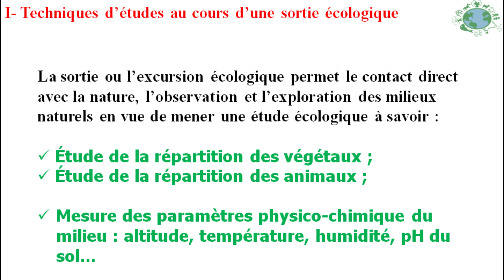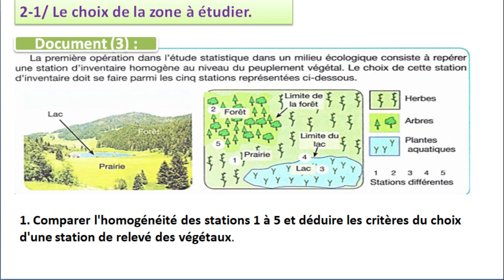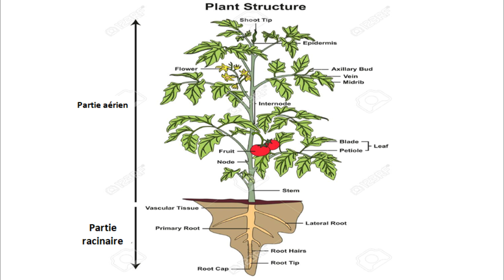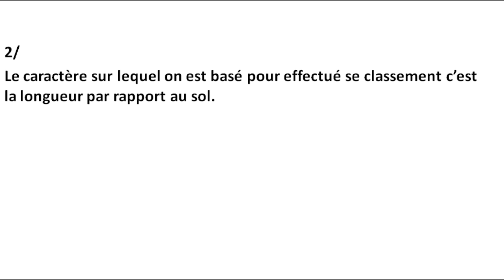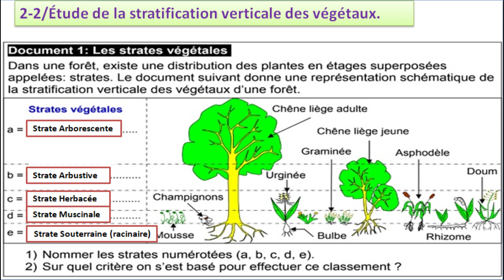la sortie écologique 3 : stratification verticale des végétaux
Bonjours mes élèves, aujourd'hui on se retrouve dans cette nouvelle vidéo du chapitre : la sortie écologique
Dans le chapitre « Stratification verticale des végétaux »  : Les organes aériens et souterrains des végétaux forestiers présentent le maximum d'expansion à des niveaux déterminés, superposés, dont chacun constitue une strate de végétation.
Dans les écosystèmes forestiers tempérés, on reconnaît généralement quatre strates :

» la strate muscinale (0 à 5 cm) est composée des mousses, des lichens terrestres et de diverses plantes naines ;

» la strate herbacée (5 à 80 cm) est constituée essentiellement de graminées, des plantes à fleurs, de fougères, ainsi que de petits végétaux ligneux sous-arbustifs comme les bruyères, les airelles ou les myrtilles, les rhododendrons, etc. ;

» la strate arbustive (1 m à 8 m) comprend soit les végétaux ligneux qui ne dépassent guère cette hauteur (houx, sorbiers, ifs, buis, etc.), soit les jeunes arbres ;

» au-delà de 10 mètres de hauteur, les végétaux appartiennent à la strate arborescente ou arborée.

la strate muscinale :

Elle est composée de bryophytes (mousses et hépatiques), de lichens et de diverses plantes à port nain. On retrouve aussi les lichens, lorsque celles-ci sont rampantes, ainsi que des champignons

la strate herbacées :

Elle est dominée par les végétaux herbacés : poacées, cypéracées, plantes à fleurs, ptéridophytes,... ainsi
que par de petits ligneux - dit chaméphytes - comme les bruyères, les airelles ou les myrtilles, les rhododendrons, le fragon faux-houx etc... On retrouve dans cette strate une grande diversité de types biologiques : annuelles-thérophytes, bisannuelles, vivaces/géophytes (plantes à bulbes, tubercules, rhizomes),
vivaces/hémicryptophytes (plantes à rosettes basales ou cespiteuses

la strate arbustive :

Elle comprend soit les végétaux ligneux qui ne dépassent guère cette hauteur (houx, viornes, cornouillers, fusain d’Europe, poirier sauvage, buis, etc.), soit les jeunes arbres.

la strate arboré :
Les arbres adultes appartiennent à la strate arborescente ou arborée où l’on distingue alors clairement le tronc du houppier.